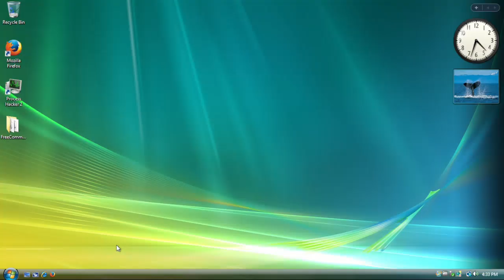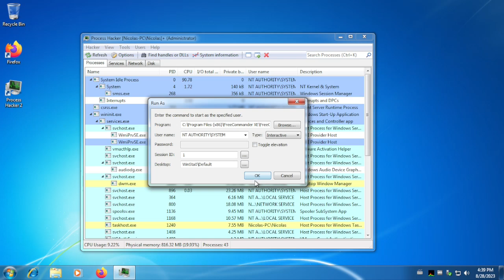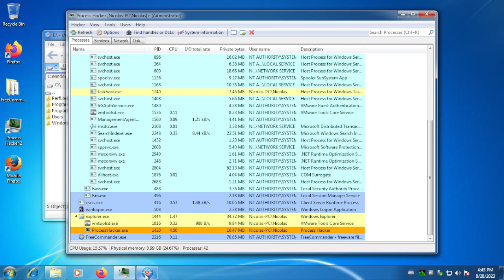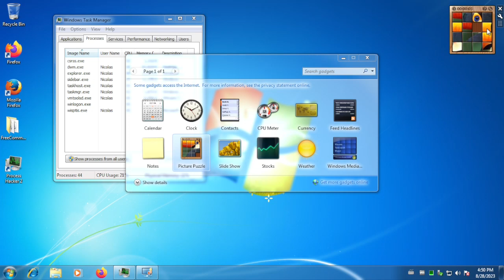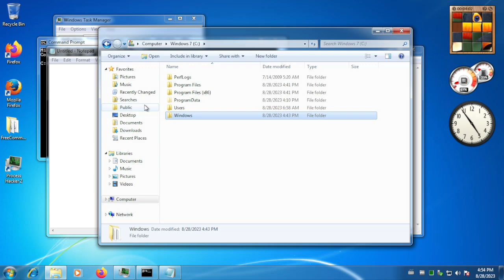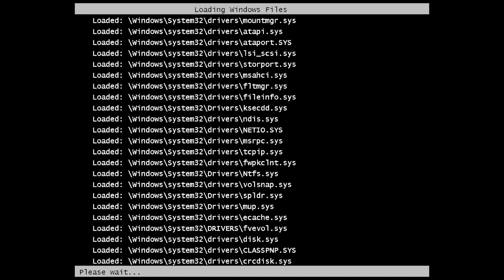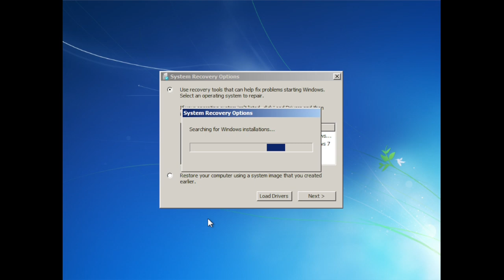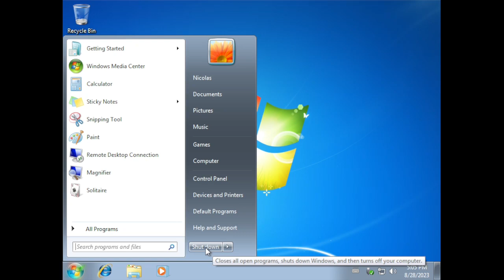Merging Windows Vista files and registry into Windows 7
Windows Vista and Windows 7 are described as fairly similar versions of Windows, but does that similarity make one Windows survive another Windows' files?

Chapters:
00:00 Intro
00:35 Making a restore point on Windows 7
01:37 Copying the files from Windows Vista
03:05 Applying the registry from Windows Vista
03:41 What happens?
08:11 Trying to restore Windows 7
12:47 Endcard